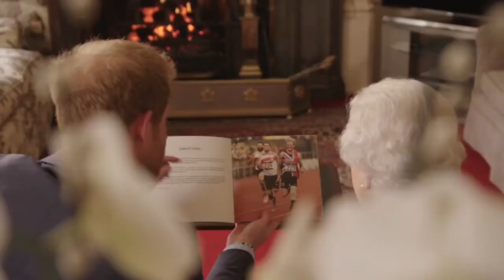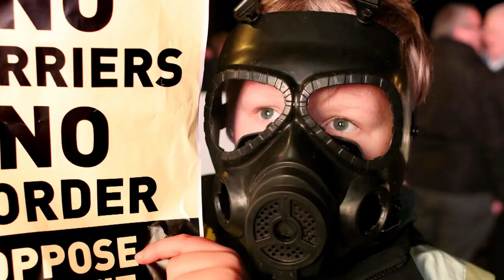Queen Elizabeth the 2nd has died | British Monarchs | Luxury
Queen Elizabeth II, the UK's longest-serving monarch, has died at Balmoral aged 96, after reigning for 70 years.

Her son King Charles III said the death of his beloved mother was a "moment of great sadness" for him and his family and that her loss would be "deeply felt" around the world.

⏲️Time Stamps⏲️

00:00 Intro -Billionaire Motivation
00:10 Rolls Royce Ghost
01:30 Lamborghini
06:00 Mercedes Benz
07:42 Conclusion